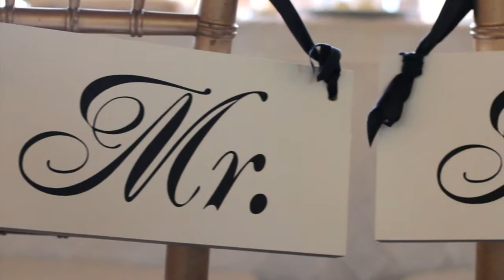Kelly + Renato All this time in the Bahamas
This was the first time I've filmed on the Old Fort Bay lawn. I loved how you still get the blue water in the background without being on the beach. It was extra special filming this wedding as I knew the bride and many folks at the wedding. Great couple! It was great working with the other vendors as well. Be sure to check out their info below. :)

My info:
Daniel Bayssassew of King of Hearts Media

Song - "All this time" One Republic (used with permission songfreedom.com)

Venue - Old Fort Bay